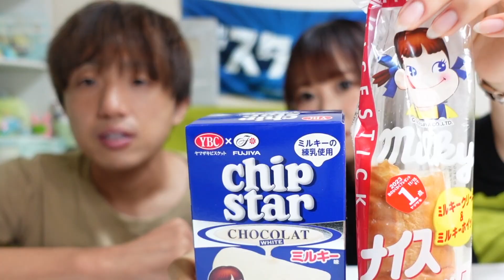【コラボ】どっちの味が強いのか！？最新コラボ商品を辛口レビュー！！あの商品が意外にうまい！？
最近コラボ商品多いですよね！？

実際にコラボ商品はしっかりコラボしてるのか！？

バランスよくコラボされてるのか
片方の味がまさってるのか！？

実際食べて検証します！！

『青春を取り戻す！』をテーマに様々な企画を沢山動画にしていきたいと思います。

全力疾走で駆け上がります。